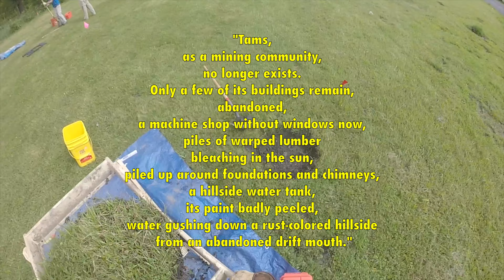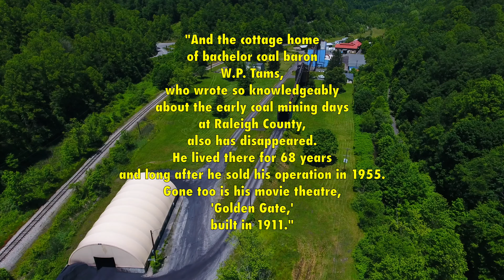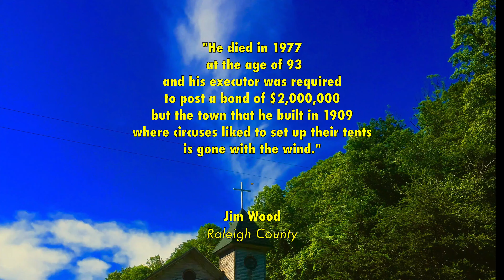Mullens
This film is about the Coal Heritage Archaeology Project that took place in Mullens and Tams, WV.